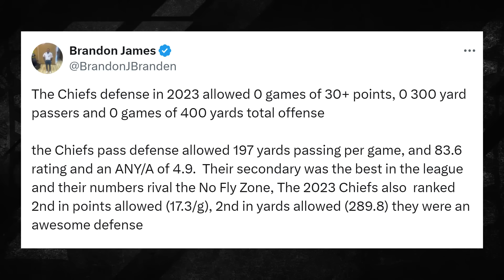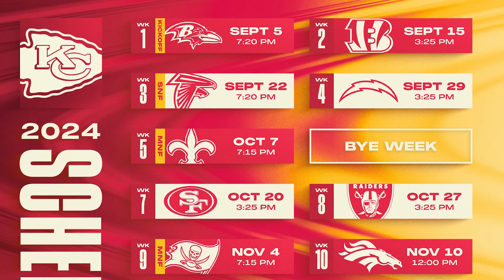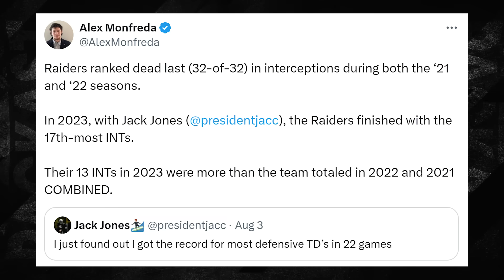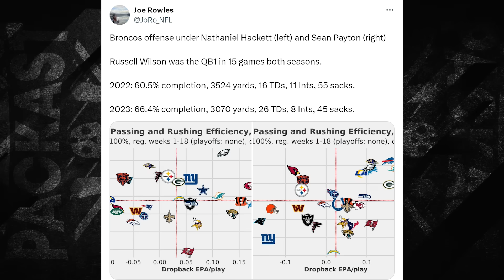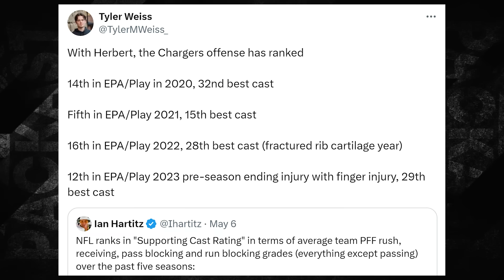AFC West Predictions (2024)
Can anyone dethrone the Chiefs? Probably not...sigh. AFC West predictions are here.